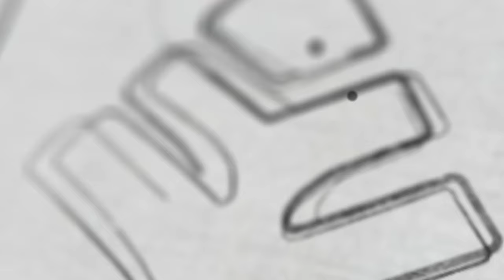VAJRA Batch-ലൂടെ Basic ക്ലാസുകൾ പഠിച്ച് തുടങ്ങാം | Xylem Class 6